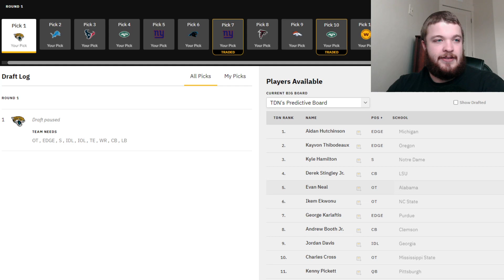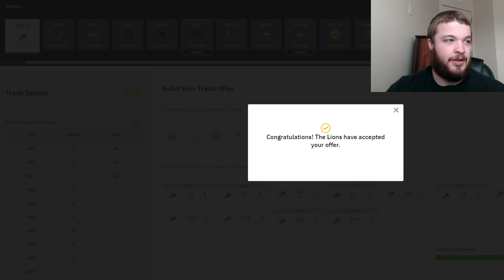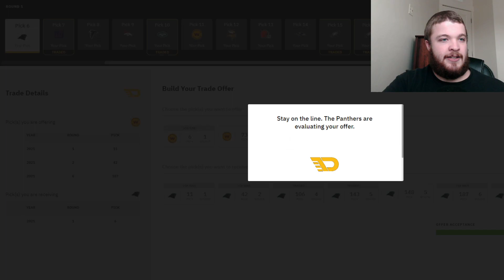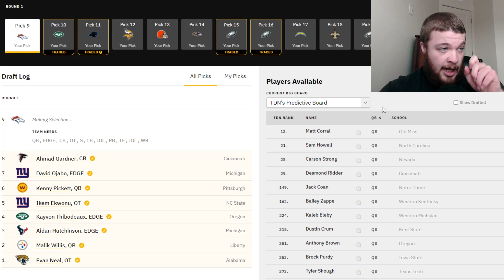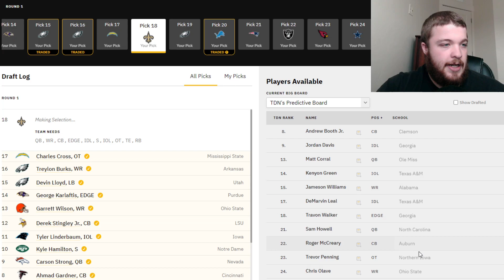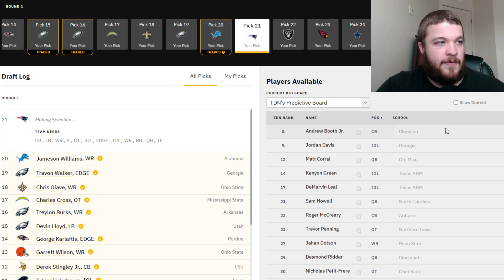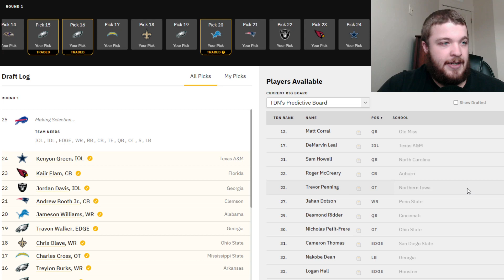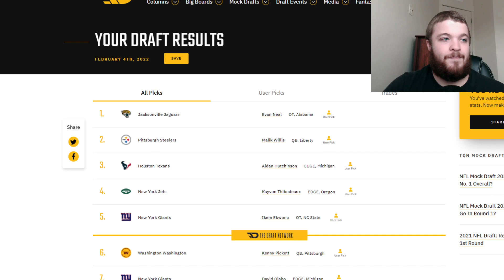2022 NFL Mock Draft w/Trades | Steelers Snag QB1?!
Hey Guys!

2022 NFL Mock Draft w/Trades | Steelers Snag QB1?!